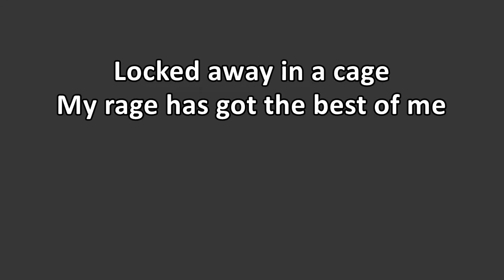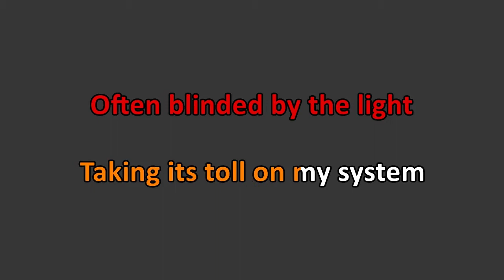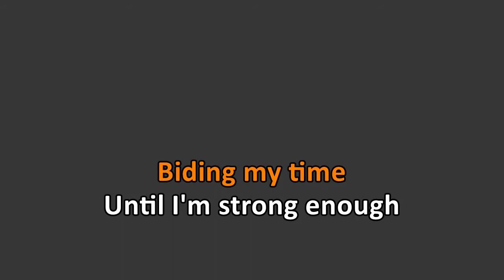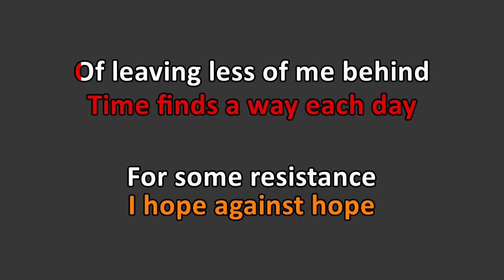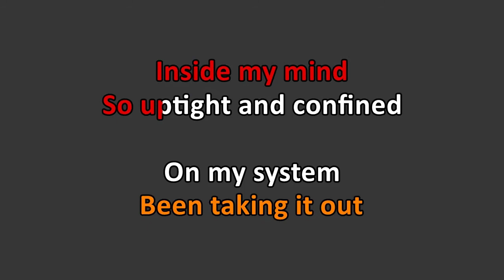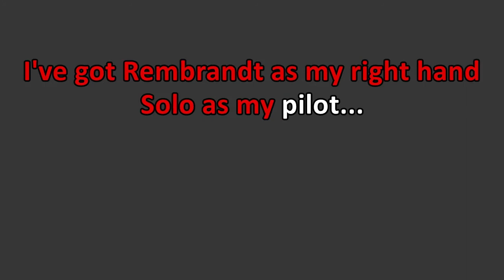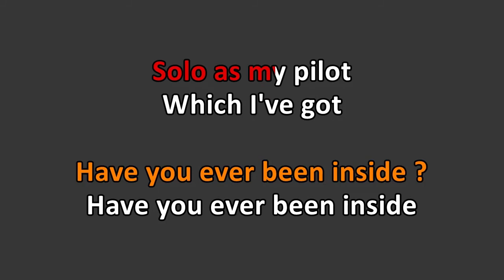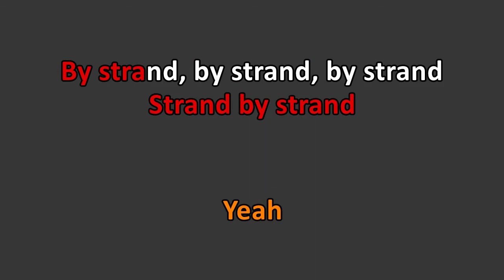Mushroomhead - Solitaire Unraveling (Karaoke)